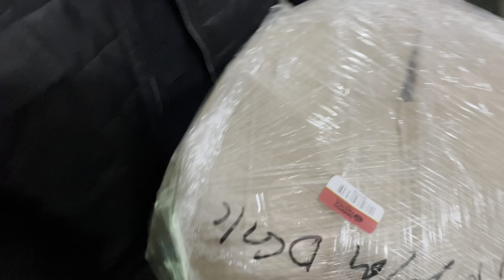New rims 🤩🤩 for EK Fresh investment 8jj